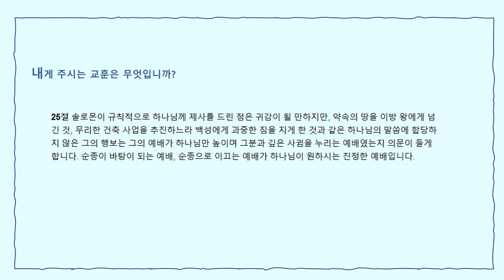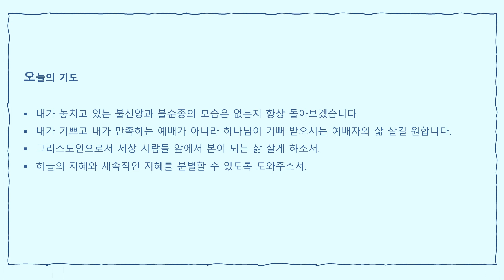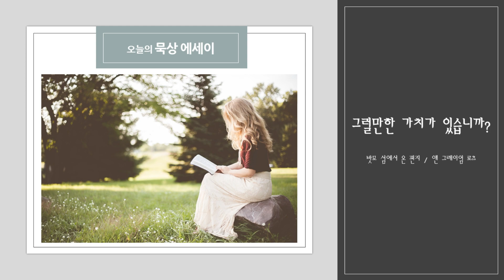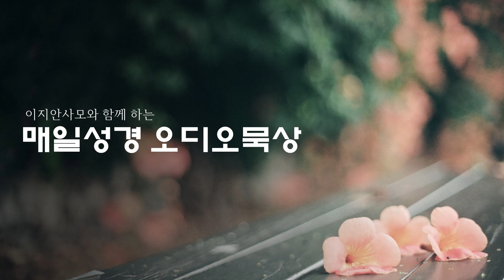2023-09-27 수요일 묵상